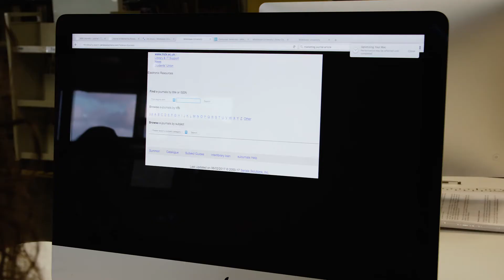Studying a Marketing Degree at University | Middlesex University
Hear about Middlesex University London's award-winning marketing degree courses from current student Valentina.